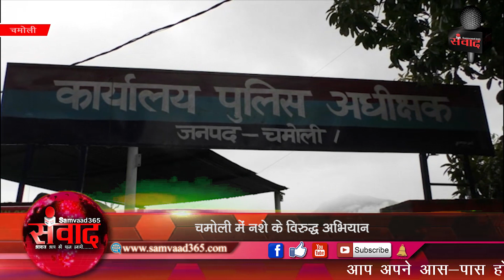नशे के खिलाफ चलाये जा रहे अभियान में आम जनमानस का सहयोग जरुरी- एस पी चमोली SAMVAAD365